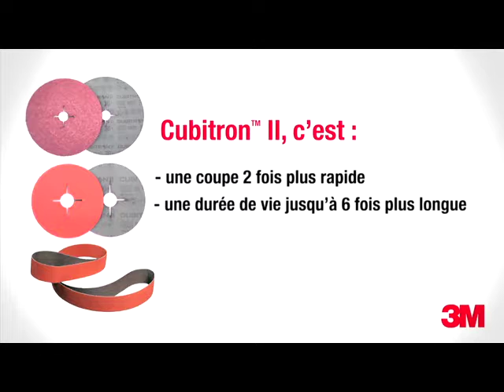Les Solutions 3M™Cubitron II vues par le groupe Postforming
Les solutions 3M™, ce sont nos clients qui en parlent le mieux. La technologie 3M au service des utilisateurs en situation dans l'univers de la chaudronnerie.